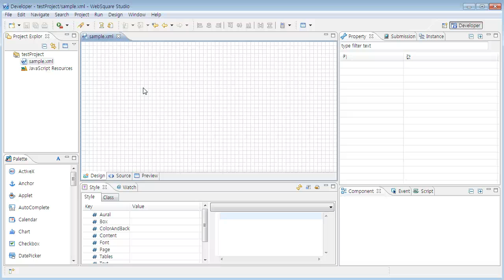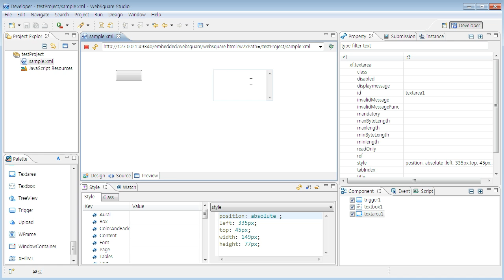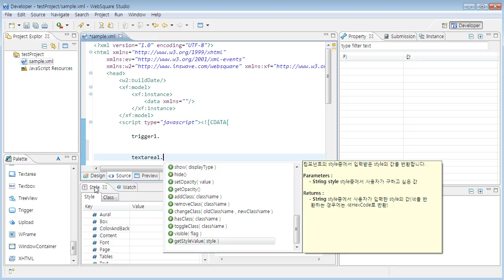Trigger, Textbox, Textarea | WebSquare2 - Components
Trigger, Textbox, Textarea